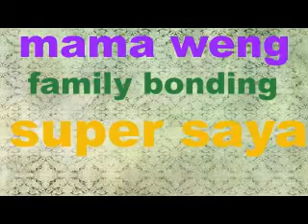Feel This Moment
PERTING LINGAWA,ARANG BUSOGA, UG HUBOGA HEHEHE